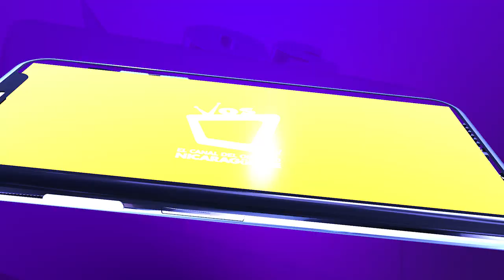Aguinaldo a trabajadores del Estado representa más de C$21 mil millones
El ingreso por aguinaldo para trabajadores del sector público será de aproximadamente de 21,260.40 millones de córdobas, basado en la masa salarial publicado por el Ministerio de Hacienda y Crédito Público (MHCP) que el Estado destina a este grupo de trabajadores; indica el economista Welbin Romero, quien agrega que hasta a inicios del año 2021 se contabilizaban 170 mil empleados.

Este lunes, la vicepresidente de Nicaragua, Rosario Murillo anunció la entrega entre el 16 y el 18 de noviembre.